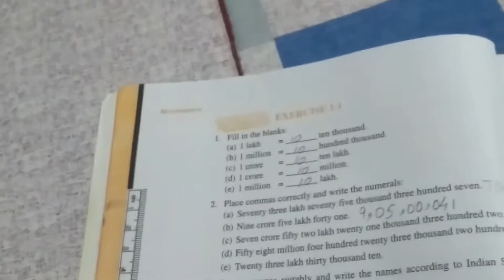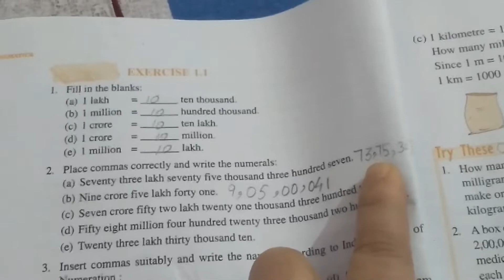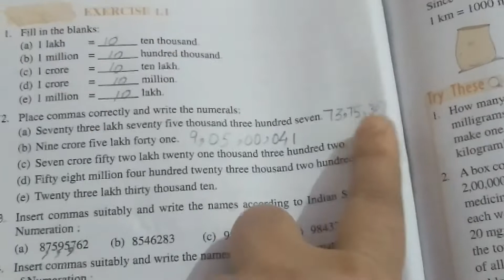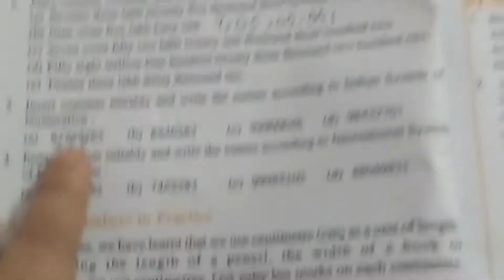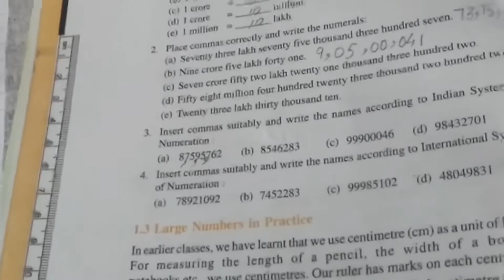Class VI | Mathematics | Chapter 1 | Exercise 1.1 | Sir Jawahar Singh Public School